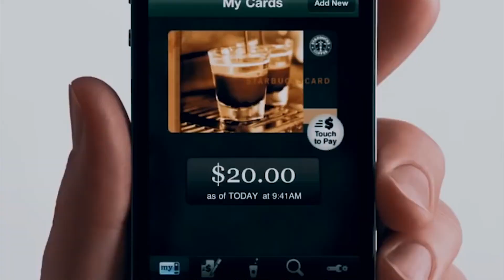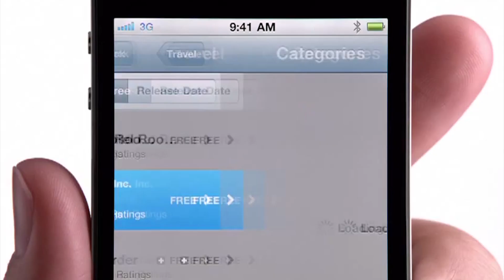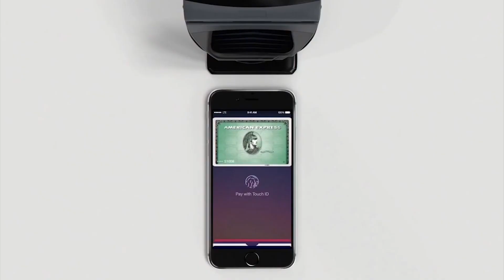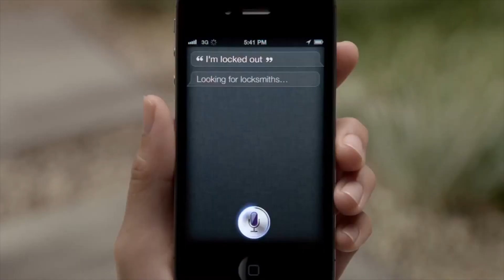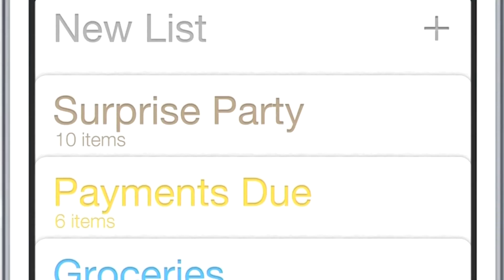Innovaciones que Apple ha implementado en el iPhone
El día de hoy en Top Unocero, se conocerán todas las implementaciones que la empresa de Apple ha llevado a cabo en uno de sus dispositivos más importantes y populares: los iPhone.